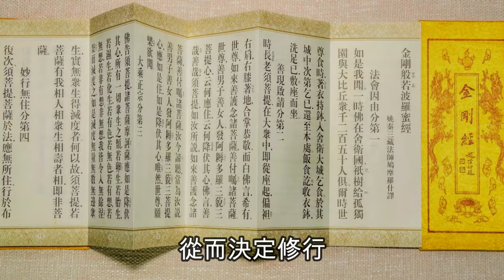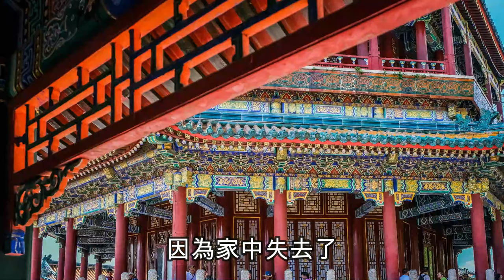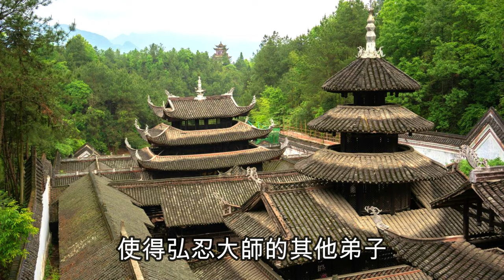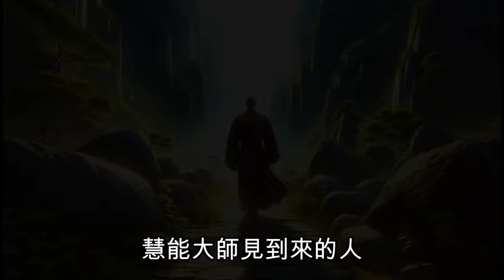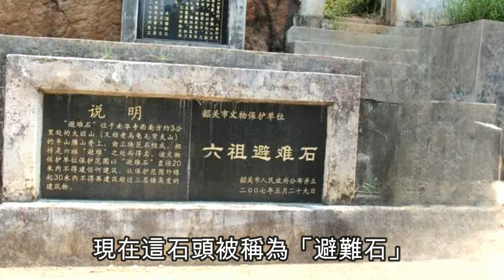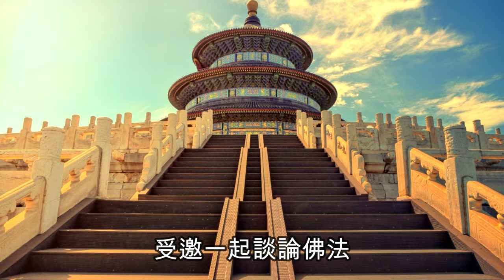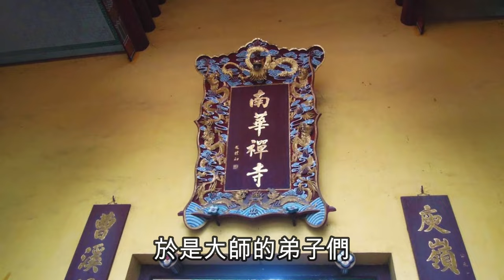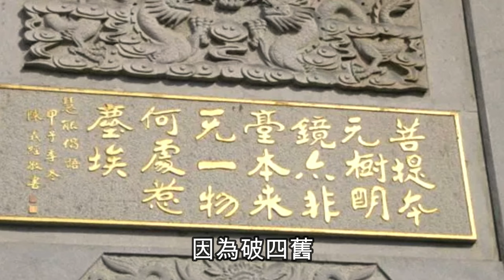史上第一位肉身不壞的禪宗六祖慧能祖師 | 距今已1300多年 | 不識字的傳奇偉大成就者 | 六祖壇經 | 任運自在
傳奇的禪宗六祖慧能大師的神秘一生傳奇故事，24歲就已經證悟，並過上顛沛流離的逃亡生活，15年後才剃度出家，更是多次拒絕武則天的邀請入宮，你們能想像嗎 ? 慧能大師是一個不識字的大成就者
，更是留下了偉大的巨作 "六祖壇經"

任運自在